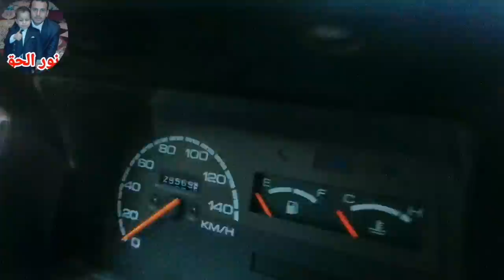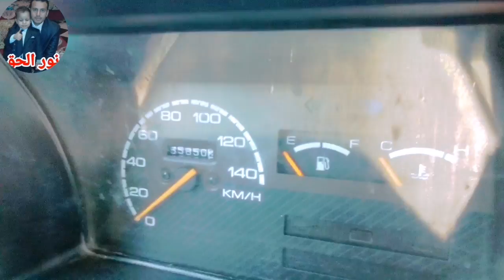أرخص سعر في مصر تشكيلة سوزوكي موديل 2019 حالاتها فوق الوصف